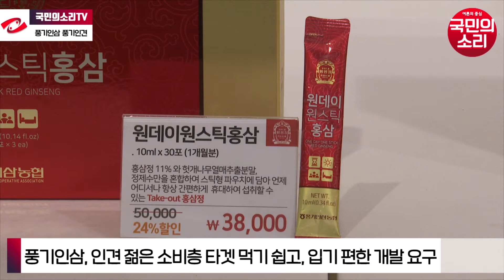영주시 지난 19일~24일 풍기인삼 풍기인견 전시 판매 홍보 행사 가져 장욱현시장 국민의소리TV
경북 영주시는 지난 19~24일 서울 인사동에서 풍기인삼과 풍기인견을 전시 판매하고 내년 풍기인삼엑스포를 홍보하는 전시홍보 행사를 가졌다고 26일 밝혔다.

시에 따르면 영주명품특산물 풍기인삼·인견 전시행사는 종로구 인사동의 미술품 전시장인 라메르 전시관을 임대해 진행했다. 수도권 소비자들의 소비욕구 성향을 파악하고 소비자 선호도에 맞는 마케팅 전략을 짜기 위해 마련한 첫 행사이다.

행사에는 풍기인삼농협을 비롯해 풍기에서 출품한 풍기인삼 제품과 풍기인견을 선보였다. 풍기인삼은 가정의 달 효도상품, 풍기인견은 여름을 보다 시원하게 보낼 수 있는 제품으로 인기를 얻었다. 체코, 스리랑카, 베트남 등 해외수출 상담도 4건 진행됐다.

행사기간 동안 QR코드와 수기로 기록을 남긴 방문객은 887명으로 이 중 525명이 인삼과 인견 3,400만원을 구매했다.

실수요자 200명을 대상으로 실시한 설문조사에서는 50~70세 연령층 방문이 69.6%로 가장 많은 것으로 나타났다. 구입상품은 풍기인삼 16%, 풍기인견 28%, 인삼+인견 15% 순이다.

부대행사로 세척사과 400개를 나눠주었고, 홈쇼핑으로 영주사과 3㎏짜리 1만상자를 단시간에 완판하는 성과를 거두기도 했다. 내년 열리는 영주세계인삼엑스포 홍보 마스크 2,000매 나눔행사와 부석사 소수서원 무섬 등 지역 대표 관광지 홍보도 곁들였다.

장욱현 영주시장은 "올해 첫 행사로 나타난 문제점을 보완해 내년에는 인삼 인견 외에도 영주사과, 한우, 도라지, 하수오 등 소비자들이 즐겨 찾는 친환경 먹거리 전시 판매로 확대할 방침이다"고 말했다.